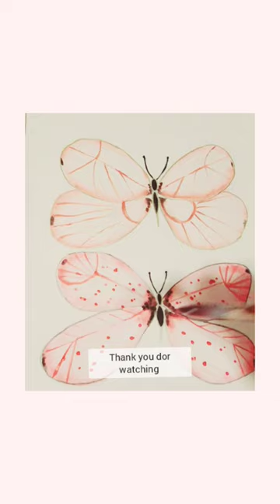Pintando mariposa con acuarelas